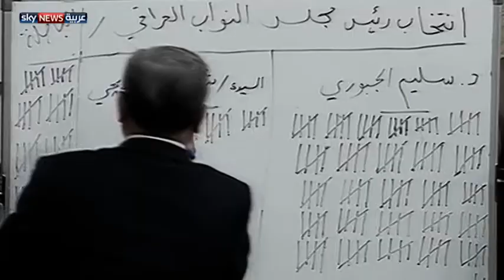سليم الجبوري رئيسا للبرلمان العراقي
انتخب أعضاء مجلس النواب العراقي سليم الجبوري رئيساً للبرلمان الجديد، بعد منافسة مع النائب عن التحالف المدني شروق العبايجي.